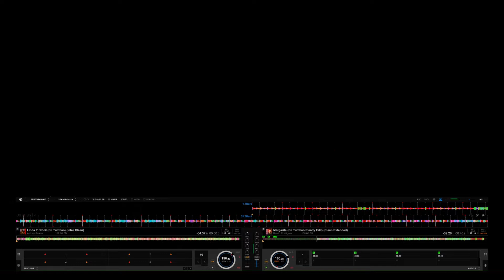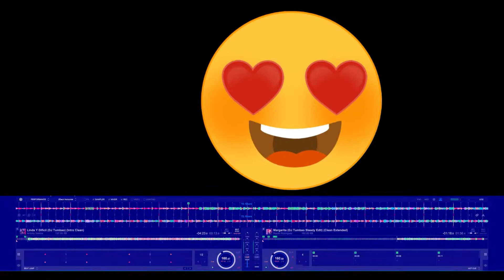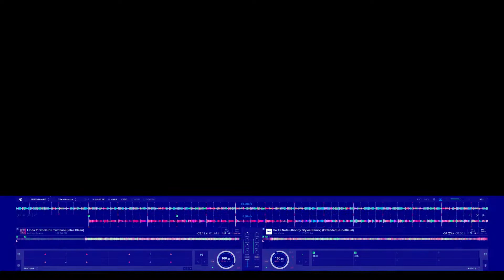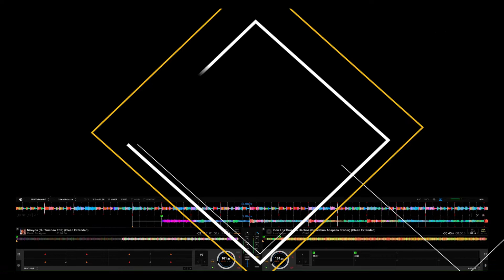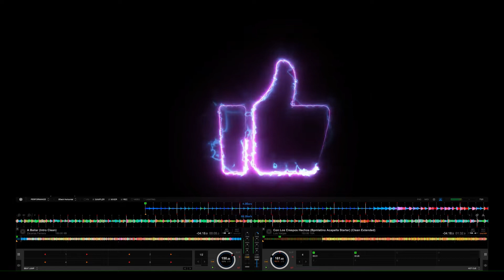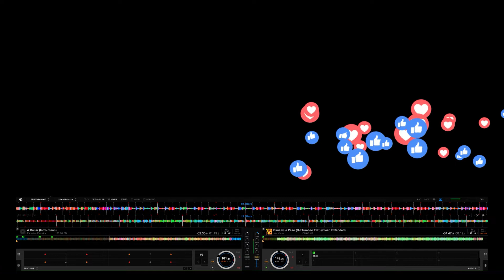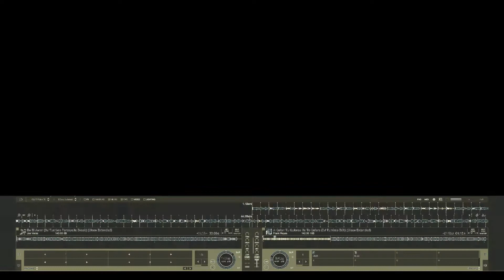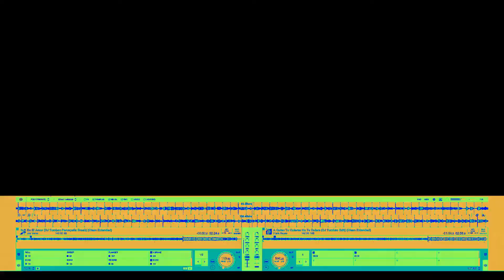BACHATA MIX EXITOS